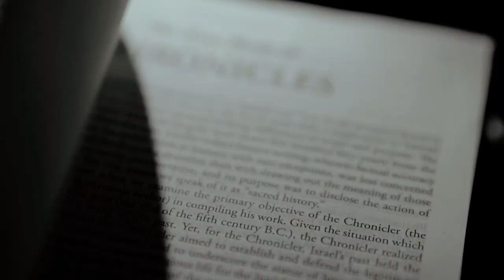Ermar and Kyla | On Site Wedding Film by Nice Print Photography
MB01LUQDECWRPJJ